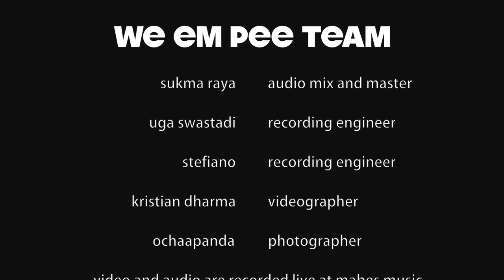FAD Guitars - WMP Episode 5 part 1 🎧 - Yance Manusama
Yance Manusama was playing the fadguitars Classic J4 Standard 'Pelham Blue'

Special Guests :
- Uga Swastadi (electric guitar)
- Aldila Hakim (electric guitar)
- Sirhan Bahasuan (drums)

Setup : the fadbass was plugged into the RADIAL JDI Direct Box then went directly to the Mixer

All audio and video was recorded live at Mabes Music (without any overdubbed whatsoever)

** Please use headphones, earphones, or desktop speakers for better audio experience 🎧